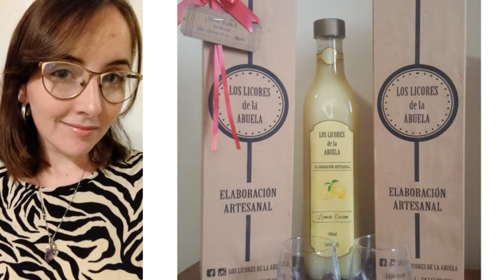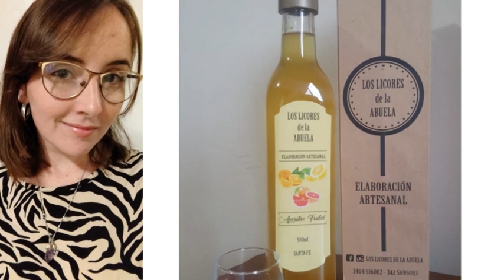Agostina Meurzet - Los licores de la abuela - Emprendimiento sancarlino de producción de licores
Agostina Meurzet - Los licores de la abuela
Emprendimiento sancarlino de producción de licores